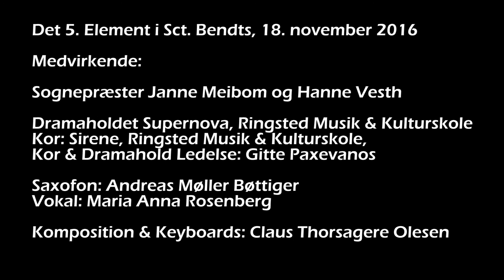THORZAGER - Det 5. Element i Sct. Bendts - Highlights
Uddrag af natkirkearrangement "Det 5. Element" i Sct. Bendts Kirke 18. november 2016.

Video: Tommy Eriksen